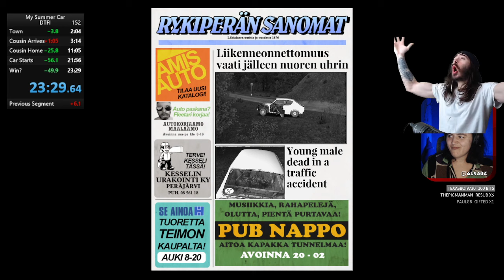I knocked 50 Seconds off a My Summer Car WORLD RECORD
Woops I did it again. Somehow I managed to knock 49.9 (lets just say 50) seconds off of the Drive to First Intersection Speedrun in My Summer Car. I'm not sure how I did it but I can still see some time saves to be had.

🚗💨 Get ready for an adrenaline-pumping ride as we shatter records in My Summer Car! In this exhilarating video, witness the incredible moment when I knocked a staggering 50 seconds off a My Summer Car world record. Join me as I push the limits of speed, skill, and precision in this heart-racing feat.